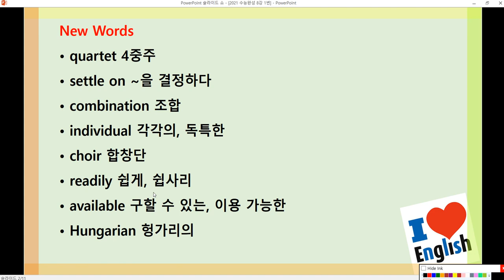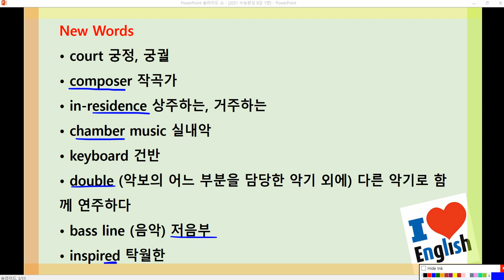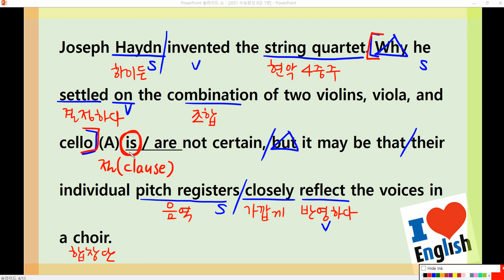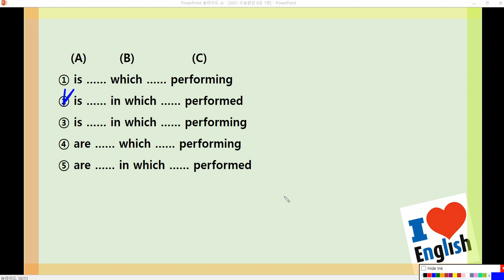2022 수능완성 8강 1번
2022 수능완성 8강 1번